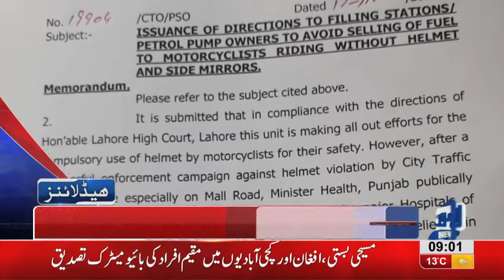09 AM Headlines Lahore News HD – 18th November 2018